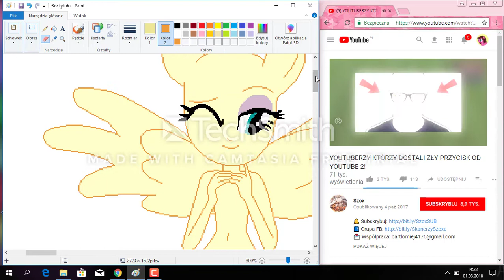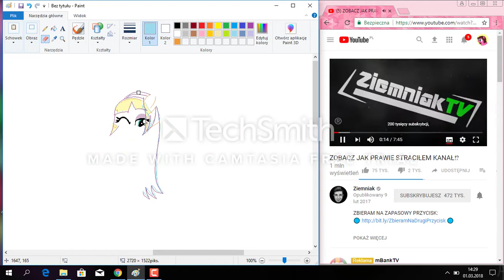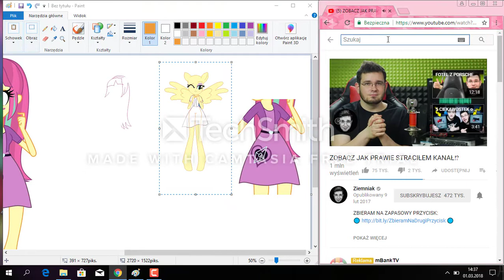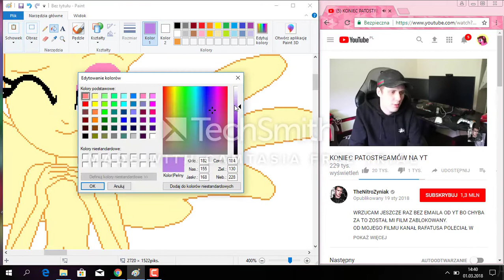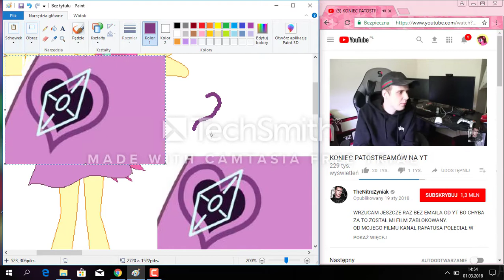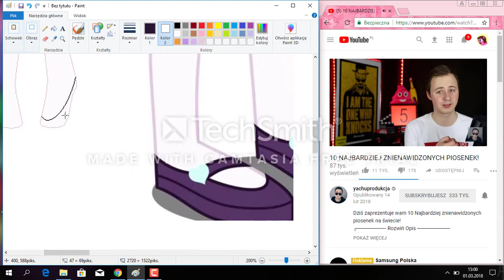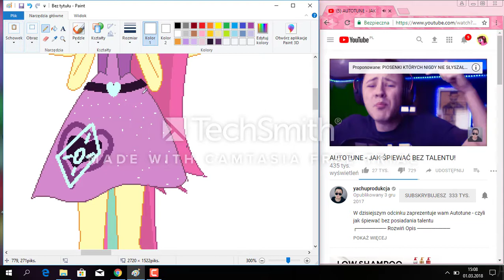♦Mlp♦Eg♦Speedpaint♦:Sour sweet transformation AU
heja sory za tydzień bez filmów ale nie wiedziałam co wrzucić ale wkońcu coś zrobiłam XD. także chce wprowadzić gameplaye na kanał jak i covery ale to w innym filmie.Jeśli jesteś nowy daj like'a oraz suba i strzel w dzwon.za wszelkie błędy przepraszam.